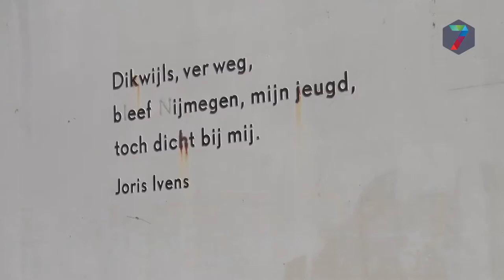Gedenksteen Jan van Hoof komt definitief niet terug op Joris Ivensplein